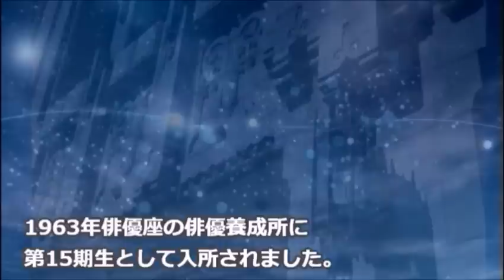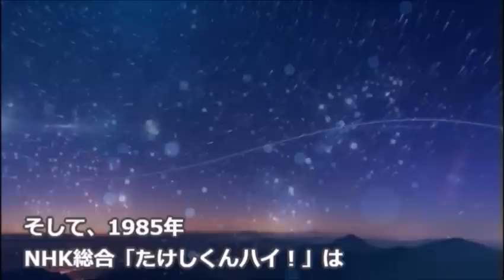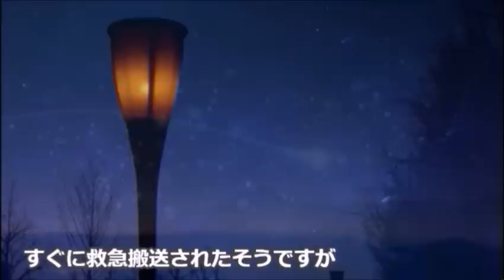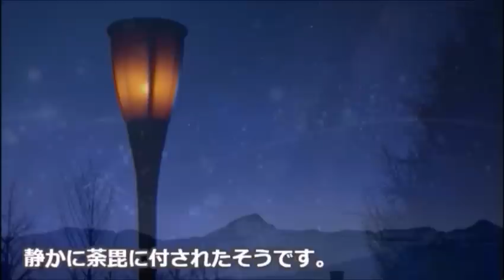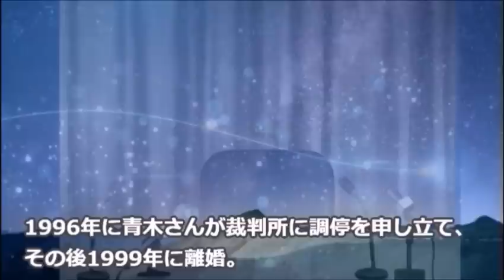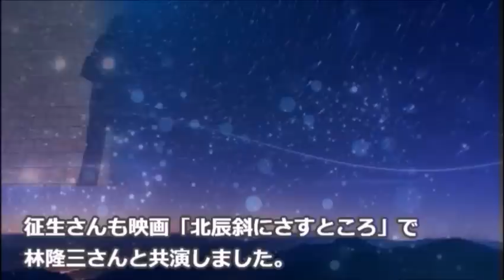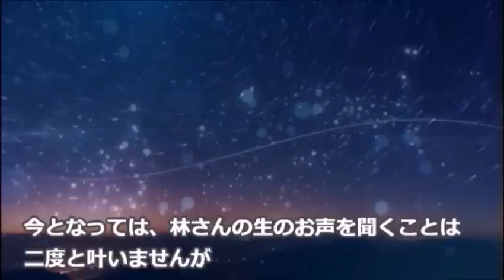林隆三の突然すぎる最期に涙が零れる…離婚後は豪邸に一人住まい…妻や子供の職業は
渋い演技で人気を博した林隆三さん。
短いともいえる生涯に幕を閉じるまで、どのような生活をされていたのでしょうか。

この動画は林隆三さんに関する情報です。
林隆三さんを好きな方や興味のある方と楽しくコメント欄にてコミュニケーションがとれたらと思い作成しました♪

ナレーションは「のはらけい」が担当しています。

篠田三郎の妻や子供は…ウルトラマンシリーズに出ない理由に一同納得…現在の活動は…

石田えりが二つの作品を降板した理由に驚きを隠せない…ライザップで結果を出し現在は…

森川由加里の意外な現在に驚きを隠せない…夫、布施明との出会いと結婚…

野川由美子の夫の職業、現在の生活や国籍の噂とは…時代劇ドラマで人気を集め…